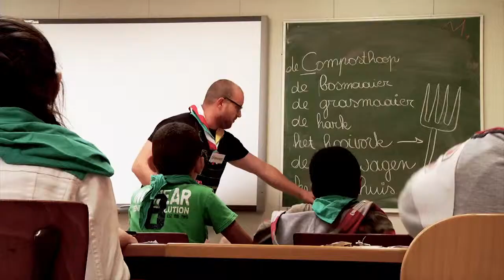Taalbubbels promofilmpje voor ouders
Taalbubbels is een speels taalbad voor anderstalige kinderen en jongeren tussen 6 en 18 jaar die in Aalst wonen, of in Aalst naar school gaan.